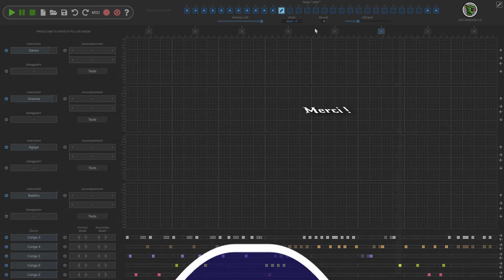Leïlity | Création musicale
Toutes mes musiques sur soundcloud

Leïlity signifie nuit.
C'était le but, au début. Mais comme avec d'autres musiques créées, cela devient autre chose avant la fin... Je me demande si je ne vais pas attendre d'avoir fini un morceau avant de lui donner un nom...